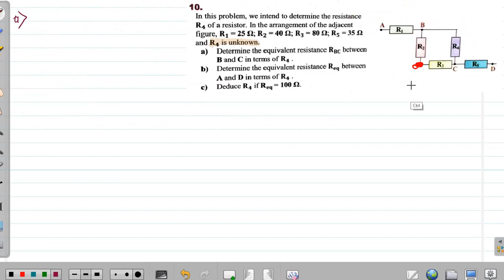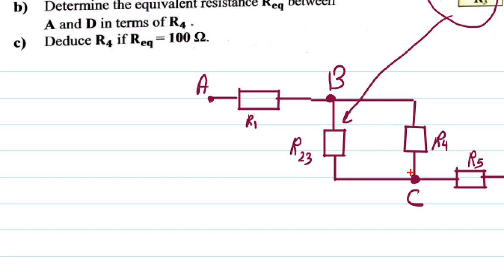Grade10: Chapter4 - Resistors - Part 2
Solution of exercise 10 - Everest book